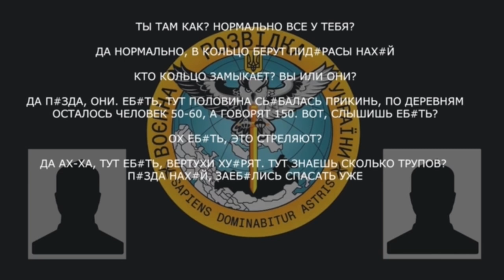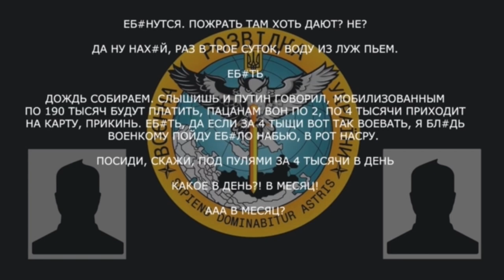«Пацанам по 2, по 4 тысячи приходят на карту, в месяц»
Військовий рф розповів другу про низькі виплати та відсутність навіть води.